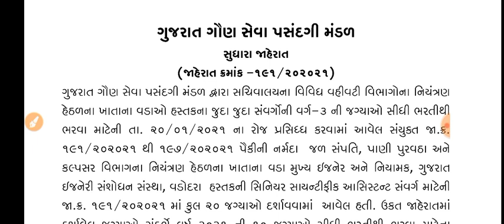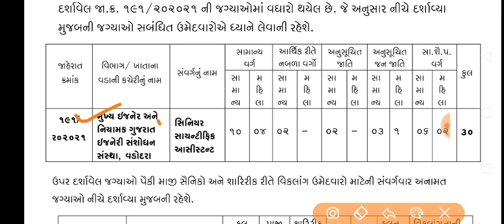Breaking News | ગુજરાત ગૌણ સેવા પસંદગી મંડળની ભરતીની જગ્યાઓમાં વધારો, અગત્યની જાહેરાત, ગુજરાત સરકાર